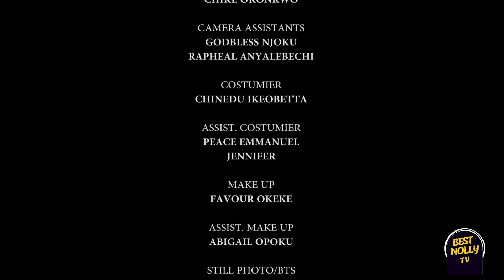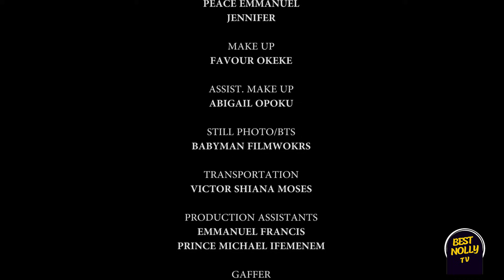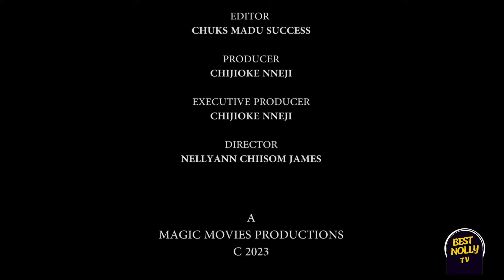WIVES ON THE RUN 10 - DESTINY ETIKO, EVE ESIN, IFY EZE - Latest Nigerian Nollywood Movie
WIVES ON THE RUN 10 - DESTINY ETIKO, EVE ESIN, IFY EZE - Latest Nigerian Nollywood Movie 2023

Welcome to Best Nolly TV!

Experience the best in Nigerian cinema with our latest blockbuster, "Wives on the Run." Get ready for an exciting journey featuring talented actors and captivating storytelling.

At Best Nolly TV, we are your ultimate source for top-notch Nollywood entertainment in 2023. We exclusively showcase new Nigerian movies that promise to leave you spellbound.

Expect a diverse selection of Nollywood dramas, side-splitting comedies, adrenaline-pumping action, and much more. If you're a fan of epic Nigerian films, we've got those too.

When you join Best Nolly TV, you gain access to a treasure trove of free, full-length Nollywood movies right here on YouTube. We may even surprise you with some fantastic Yoruba movies alongside the 2023 Latest Nigerian Nollywood Movie.